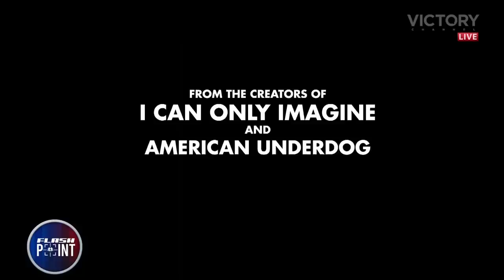Jesus Revolution Sweeps Nation! | FlashPoint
2/28/23